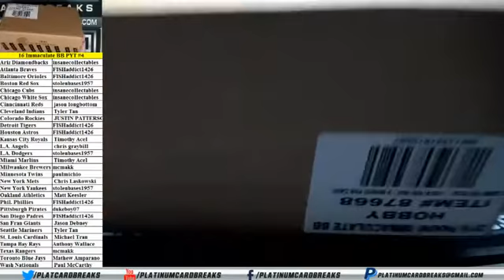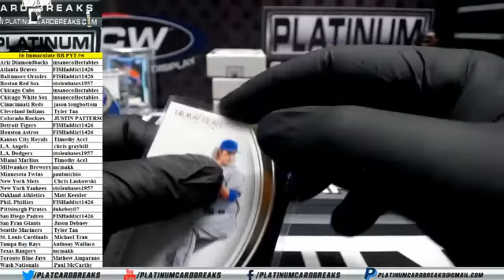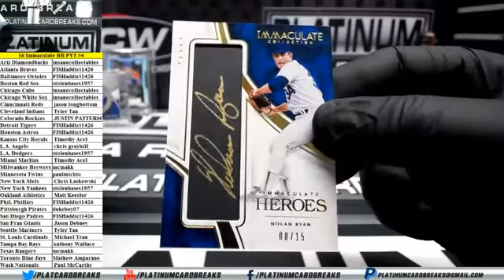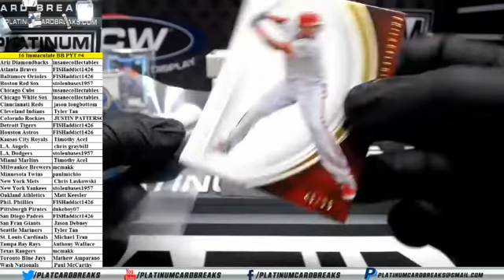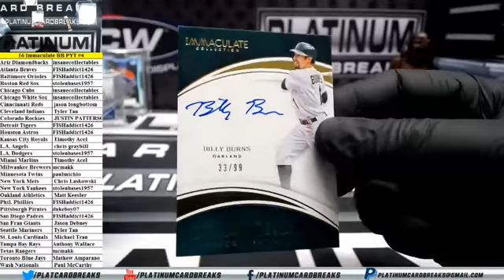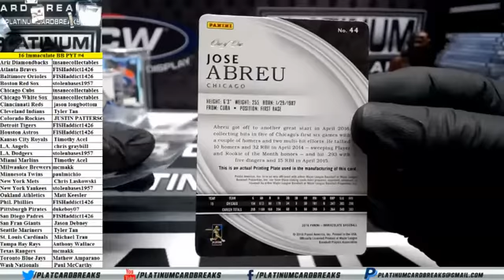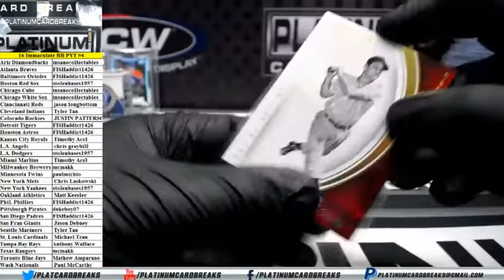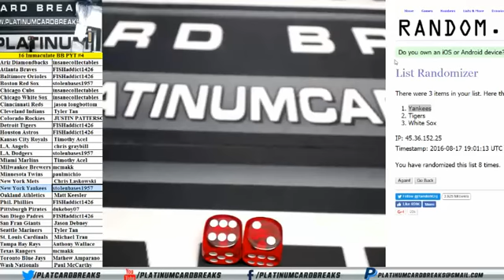2016 Panini Immaculate Baseball Full Case PYT #4